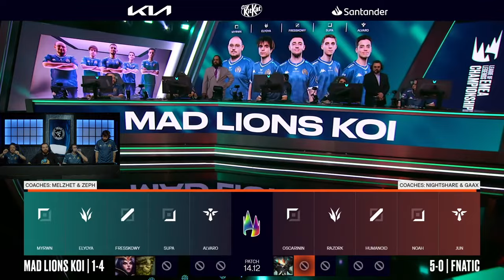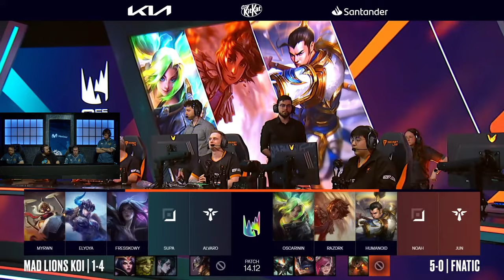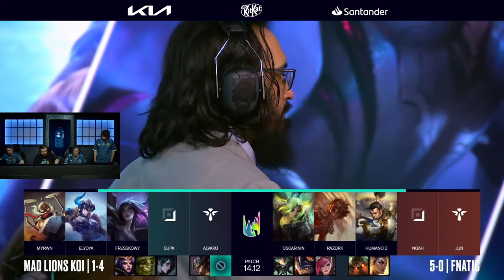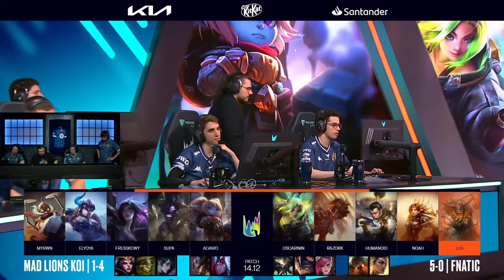MAD LIONS KOI vs FNATIC | LEC SUMMER 2024 - WEEK 3 [VOD]